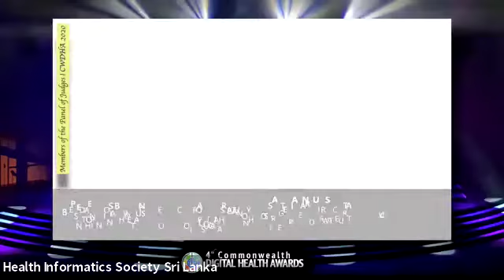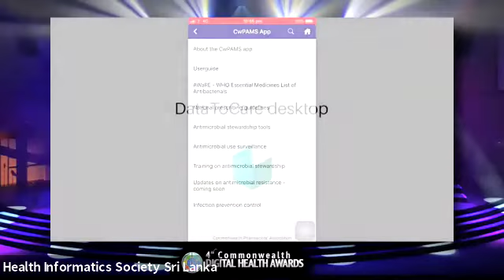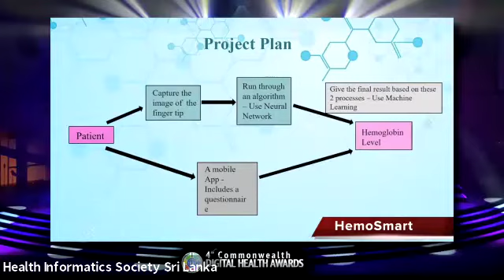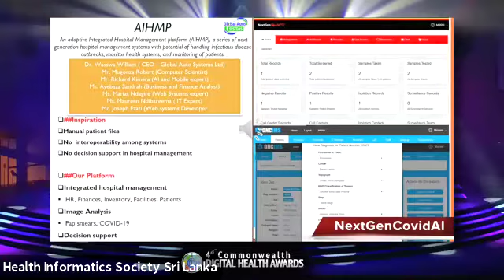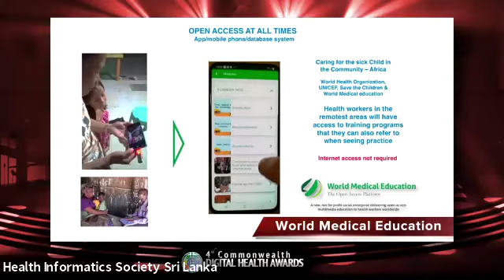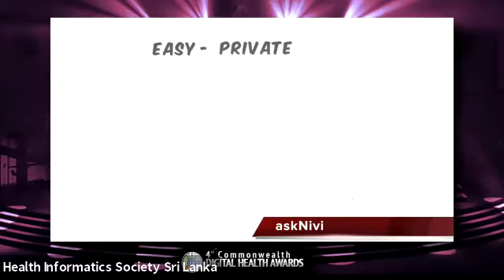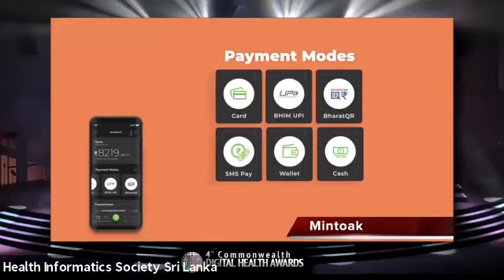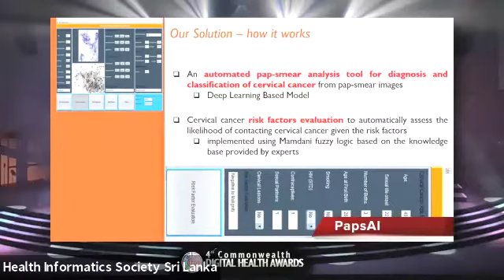4th Commonwealth Digital Health Awards 2020